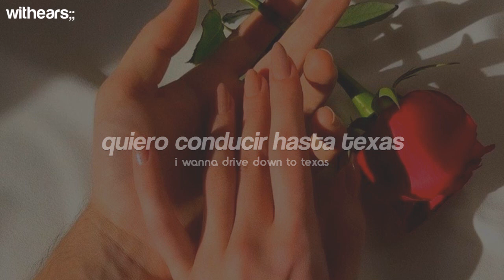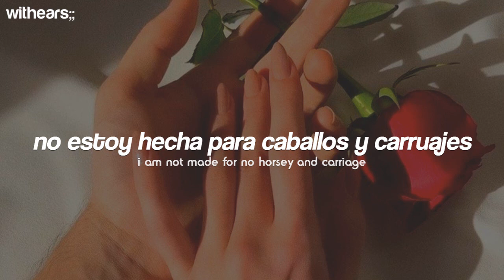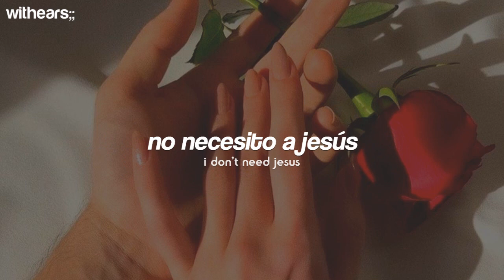[ Miley Cyrus ] - You // Español + Lyrics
- [ Miley Cyrus ] - You (Traducida al Español + Lyrics)
- [ Miley Cyrus ] - You (Lyrics/Sub Español)

✧  Letra (Lyrics) ✧
[verse 1]
i wanna set off alarms, deal out the cards
smoke cuban cigars and get kicked outta bars before two
but only if it's with you
i wanna drive down to texas, flip off my exes
get kind of reckless and have wild, wild, wild sex under the moon

[chorus]
i got some baggage, let's do some damage
i am not made for no horsey and carriage
you know i'm savage, but you're looking past it
i want that late-night sweet magic, that forever-lasting love

[verse 2]
let's crash a wedding tonight, get drunk by the lights
then i'll pick a fight to make up on the floor of your room
i wanna cut off my hair and kick off my boots
dance in the wind just to do it again, oh, it's true
but only if it's with you, oh

[chorus]
i want that late-night sweet magic, that forever-lasting—
i'm kind of crazy 'cause that's how you make me
i don't need jesus 'cause, baby, you saved me, i'm done

[bridge]
only with you
only with you, yeah
only with you

[outro]
only with you

✔  All the copyright goes to Miley Cyrus